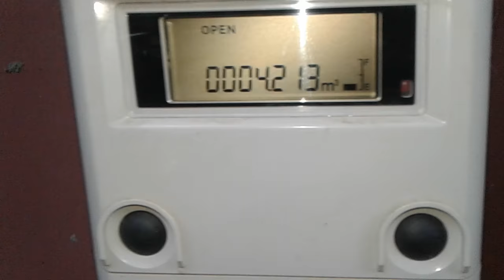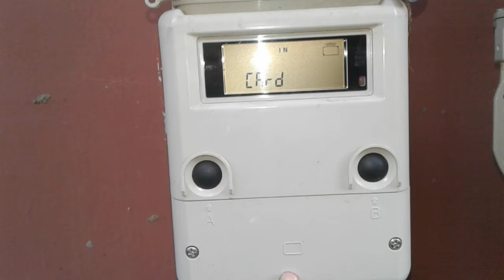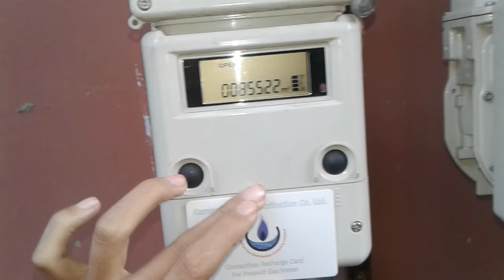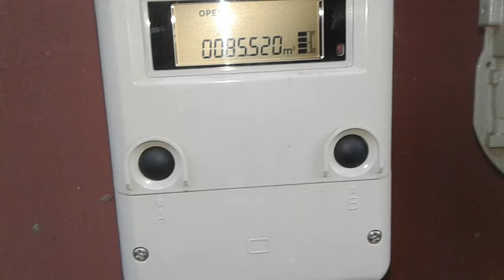কিভাবে প্রিপেইড গ্যাস মিটারে রিচার্জ করতে হয়??? How to recharge in prepaid gas meter??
It is a tutorial video about prepaid gas meter recharge.

প্রিপেইড গ্যাস মিটার রিচার্জের টিউটোরিয়াল ভিডিও।